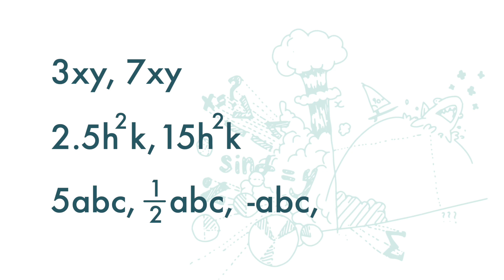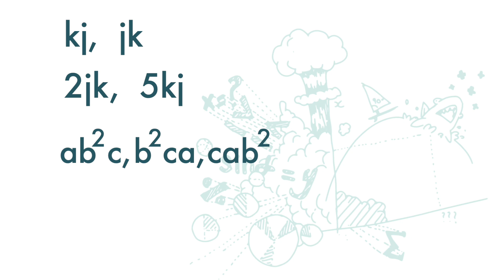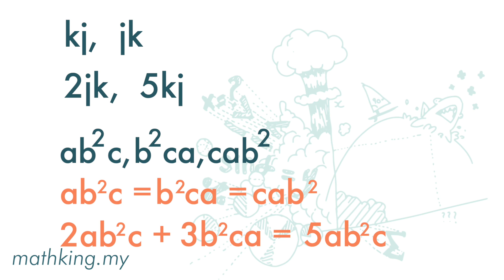Tkt 1(BM) Bab 5 (V2.1) Sebutan Serupa, Sebutan Tak Serupa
PT3 Maths Tingkatan 1 Bab 5 Ungkapan Algebra